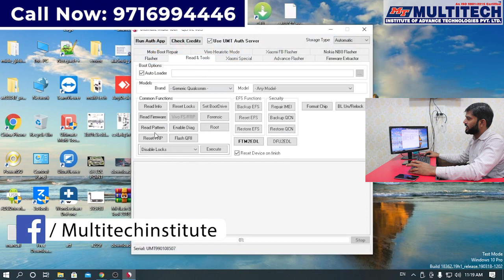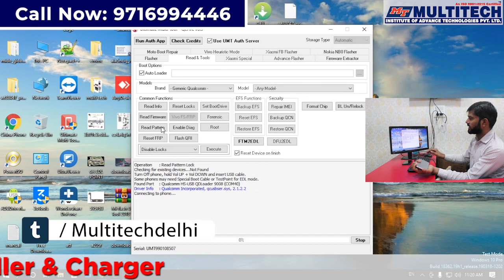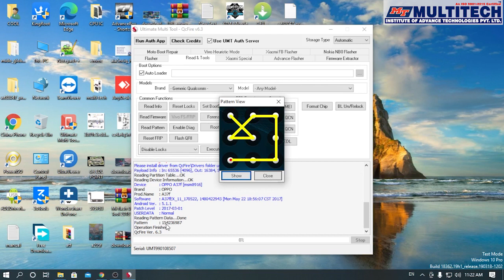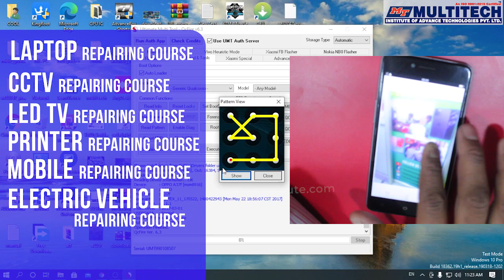Mobile pattern lock open by UMT | Pattern lock kaise tode | Mobile Repairing Course Delhi Karol Bagh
In this video you will learn how to unlock mobile pattern lock with umr tool. We provide training for mobile repairing course.